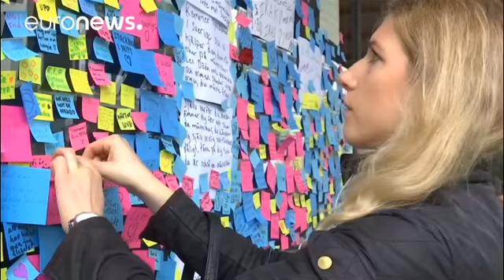Suecia guarda un minuto de silencio para rendir homenaje a las víctimas del atentado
Suecia ha guardado este lunes al mediodía un minuto de silencio para rendir homenaje a las víctimas del atentado perpetrado la semana pasada en el centro de Estocolmo.

A la ceremonia oficial, que tuvo lugar en el ayuntamiento de la capital, asistieron los reyes y sus hijos así como las principales autoridades del país.

El primer ministro sueco, Stefan Lofven, tomó la palabra.

"Queridos amigos: Suecia, Bélgica y el Reino Unido quieren redir homenaje a los ciudadanos que han perdido. Los tres …